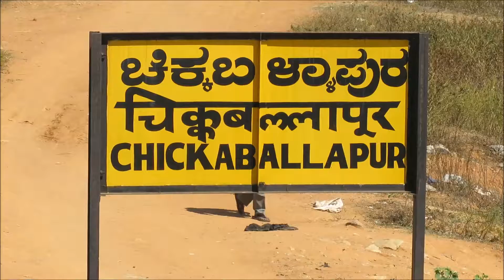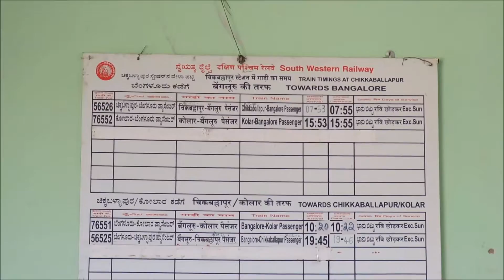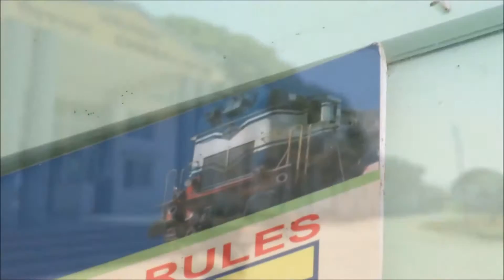Chikaballapur Train Station India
I took a trip to the nearest train station to me in India. Unfortunately, I missed the train but I got some footage of the two platforms and the train tracks.. I hope you all enjoy.